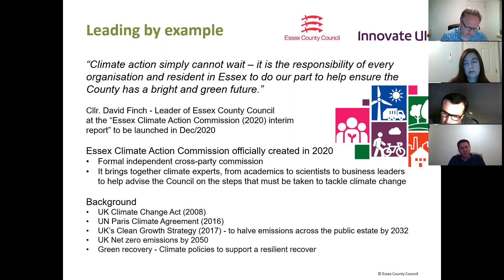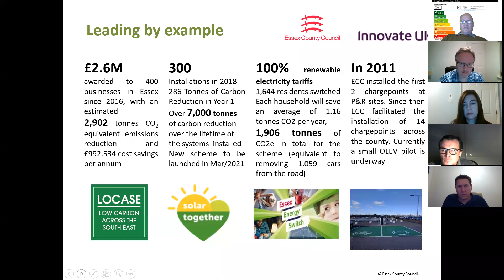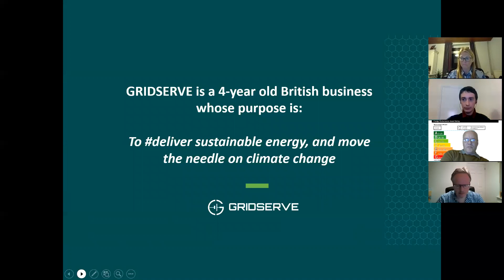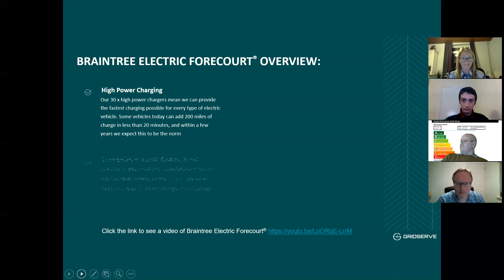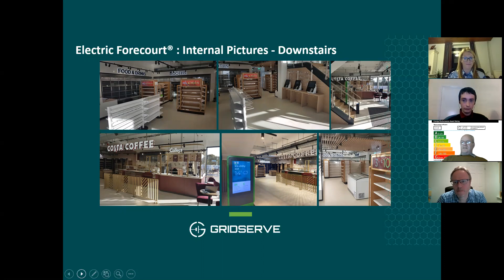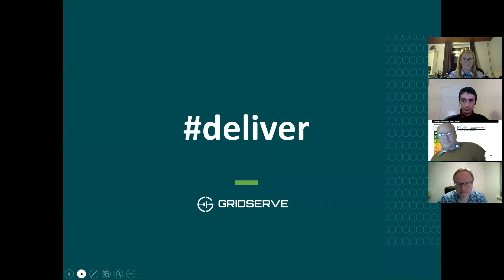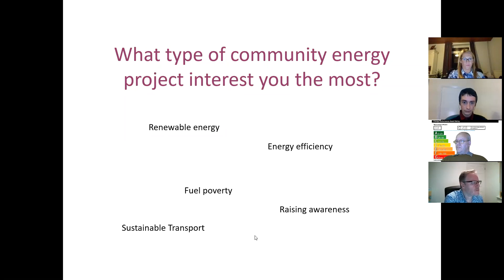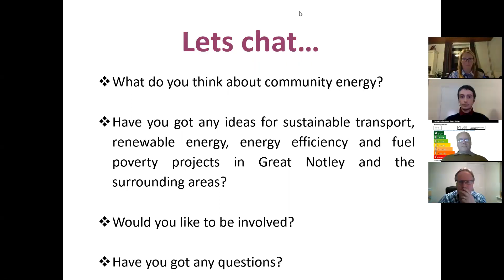Community Energy and the Great Notley Transport Revolution - Main Event Session